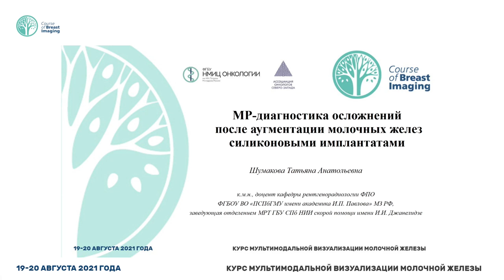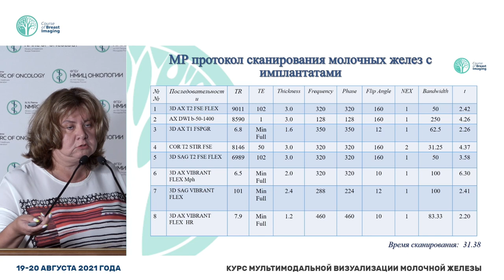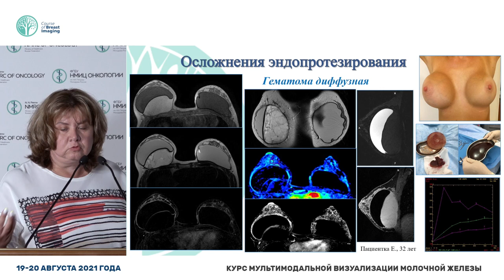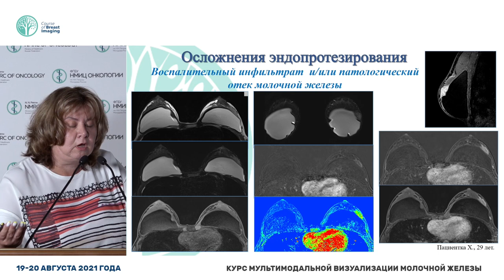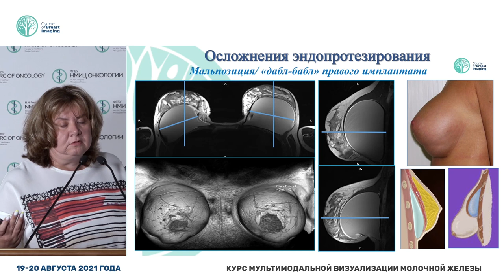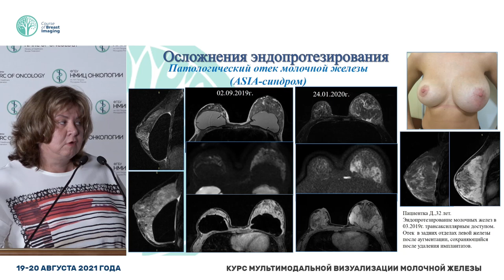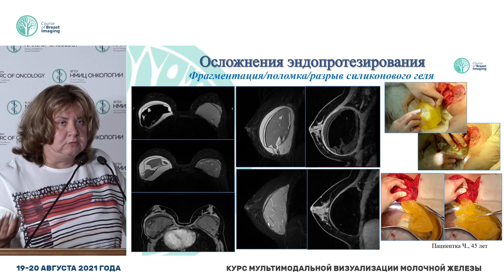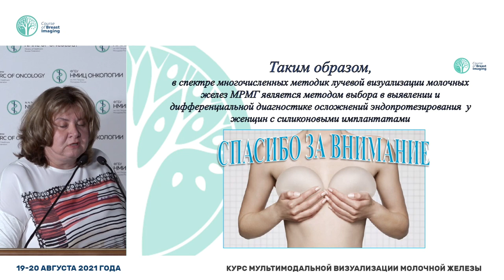МР диагностика осложнений после аугментации молочных желез силиконовыми имплантами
Шумакова Татьяна Анатольевна – заведующий отделением магнитно-резонансной томографии ГБУ СПБ НИИ СП им. И.И. Джанелидзе, доцент кафедры рентгенорадиологии факультета последипломного обучения ФГБОУ ВО ПСПБГМУ им. И.П. Павлова Минздрава России, к.м.н., доцент, Санкт-Петербург